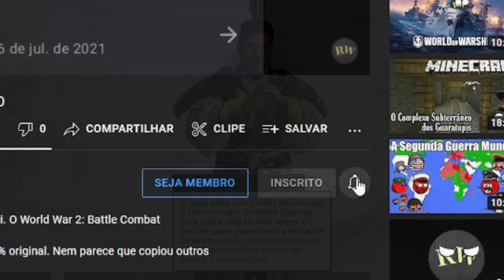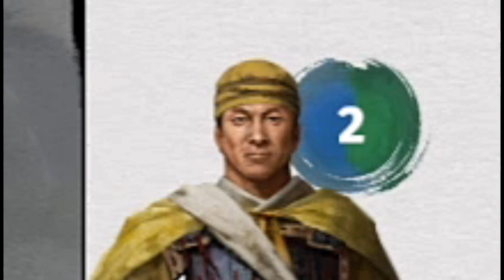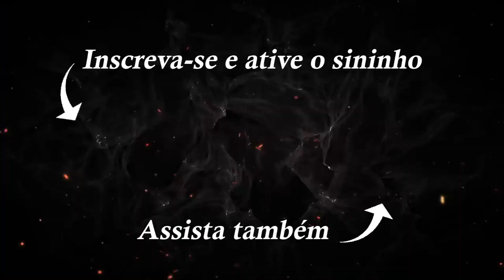BEM VINDO À CHINA - Total War: Three Kingdoms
Isso mesmo, hoje estreamos a série Total War aqui pro canal, com o jogo Total War: Three Kingdoms. Um Total War que se passa na CHINA!

Tag de Criador na Epic Games:
RIGBYWILDE